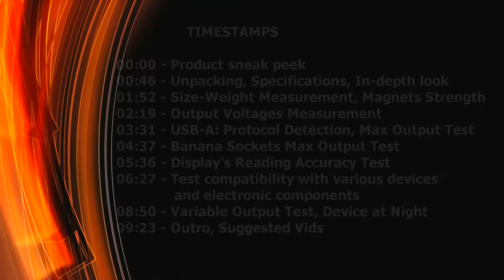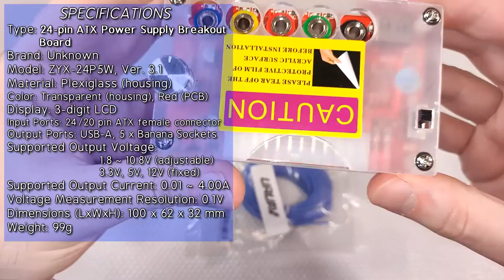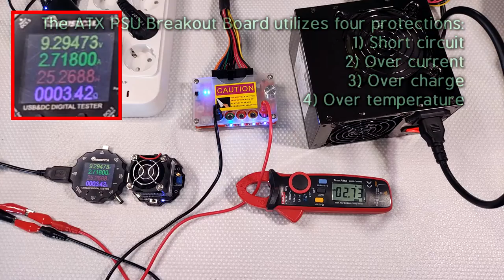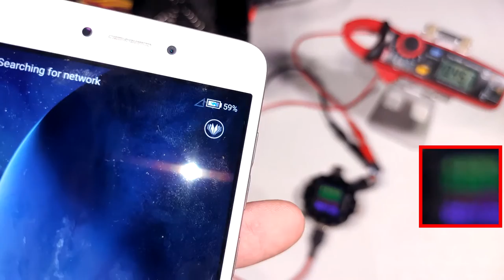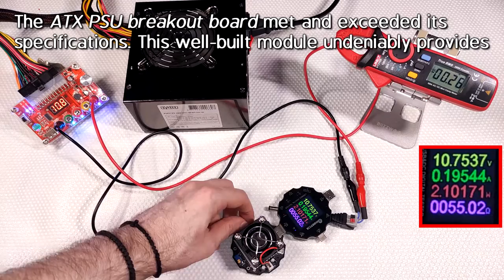ZYX-24P5W ATX Power Supply Breakout Board Module | In-depth Output Testing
TEST GEAR AND DEVICES I USED IN THIS VIDEO:
• DANIU Stainless Steel Digital Caliper with Case:
• Digital Scale:

• Sweex ATX Power Supply

• UNI-T UT210E Auto Range True RMS Clamp Meter:

• ANENG Multimeter Test Probe Set

• USB Tester Meter

• Atorch UD18 DC5.5 Tester

• DC Power Connector Plug Male and Female 5.5mm X 2.1mm

• 100pcs F5 5mm Slow Flash RGB Multi Color LEDs

• Cheap Smart Phones (Android)

• Opus Battery Charger

• Tolifo Photo Video Fill Lights

• BlitzWolf USB Cables

• BlitzWolf BW-TS4 3-in-1 Aluminium Stand

                 TIMESTAMPS

00:00 - Product sneak peek
00:46 - Unpacking, Specs, In-depth look
01:52 - Size-Weight Measurement, Magnets Strength
02:19 - Output Voltages Measurement
03:31 - USB Protocol Detection & Max Output Test
04:37 - Banana Sockets Max Output Test
05:36 - Display's Reading Accuracy Test
06:27 - Test compatibility with various devices
08:50 - Variable Output Test
09:23 - Outro, Suggested Vids

Visit my facebook page in case you want to send me your samples for reviewing and testing them on my channel